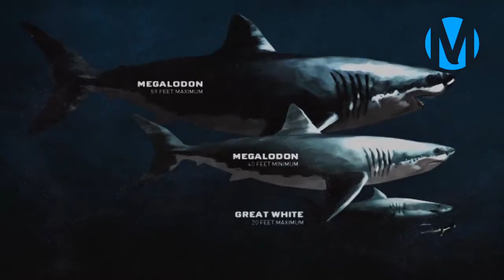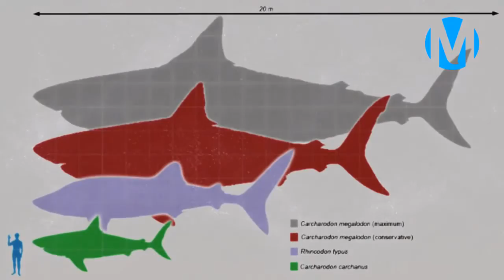Why The Megalodon Went EXTINCT! This is why. (Must See)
We search for answers on why Megalodon went extinct.